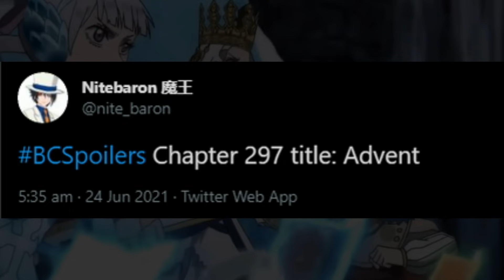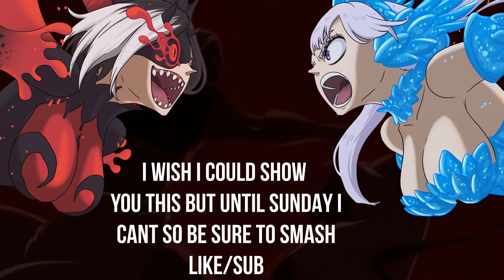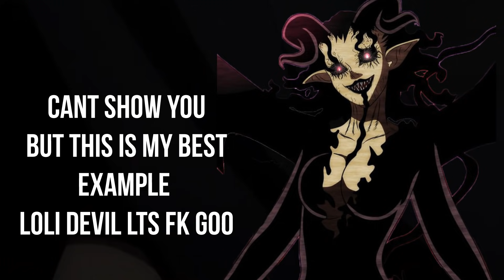BLACK CLOVER CHAPTER 297 SPOILER LEAKS MEGICULA AWAKENS VANICA DEATH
Black Clover 297 Spoilers Noelle Vs Vanica Continues into its EPIC CONCLUSION Vanica DEATH in Black Clover 297 The Devil Megicula AWAKENS in black clover manga spoilers chapter 297! BCSpoilers Megicula FINALLY Awakens and takes over Lolopechka EVERYONE SHOCKED!

TIMESTAMPS -
0:00 - START
00:07 INTRO
00:13 MEGICULA
08:20 OUTRO